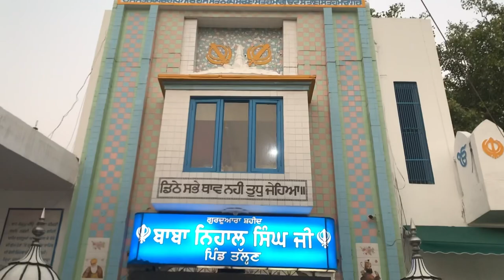[vlog-1] Way to Talhan pind🛫[gurdwara Baba Nihal Singh g]